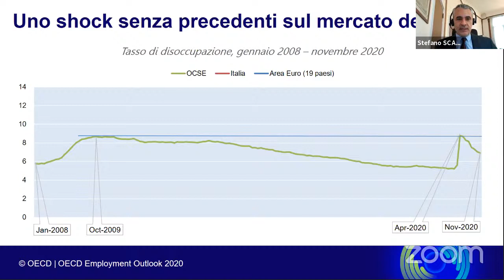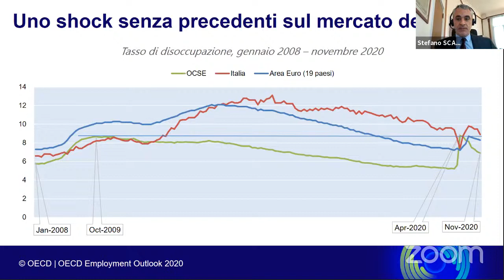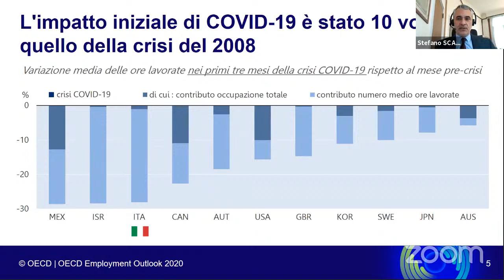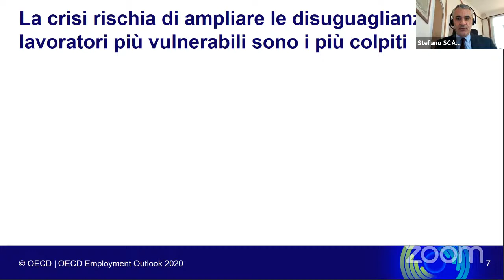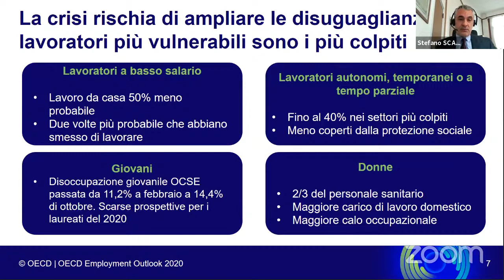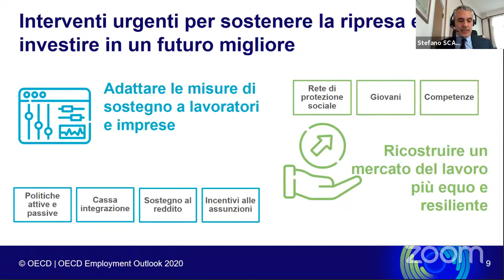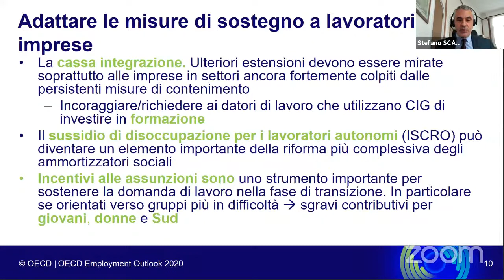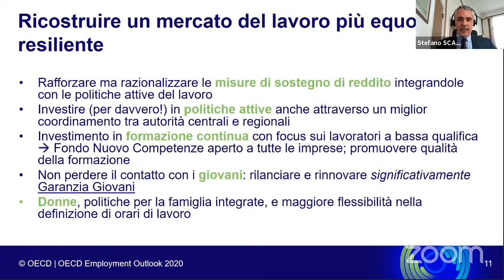XXII Rapporto del CNEL - "Mercato del lavoro e contrattazione collettiva"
Introduce
𝗧𝗶𝘇𝗶𝗮𝗻𝗼 𝗧𝗿𝗲𝘂 - Presidente CNEL

Interventi
𝗡𝘂𝗻𝘇𝗶𝗮 𝗖𝗮𝘁𝗮𝗹𝗳𝗼 - Ministro del Lavoro e delle Politiche sociali
𝗦𝘁𝗲𝗳𝗮𝗻𝗼 𝗦𝗰𝗮𝗿𝗽𝗲𝘁𝘁𝗮 - Director for Employment, Labour and Social Affair, OECD

𝗗𝗶𝗯𝗮𝘁𝘁𝗶𝘁𝗼 𝗰𝗼𝗻 𝗶 𝗖𝗼𝗻𝘀𝗶𝗴𝗹𝗶𝗲𝗿𝗶 𝗿𝗮𝗽𝗽𝗿𝗲𝘀𝗲𝗻𝘁𝗮𝗻𝘁𝗶 𝗱𝗲𝗹𝗹𝗲 𝗳𝗼𝗿𝘇𝗲 𝘀𝗼𝗰𝗶𝗮𝗹𝗶 𝗲𝗱 𝗲𝘀𝗽𝗲𝗿𝘁𝗶 𝗱𝗲𝗹 𝗖𝗡𝗘𝗟